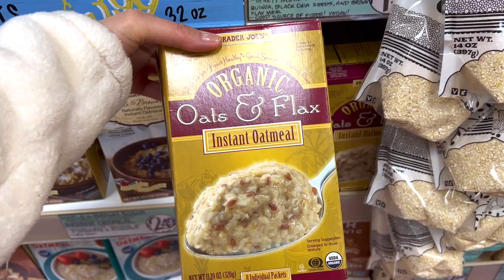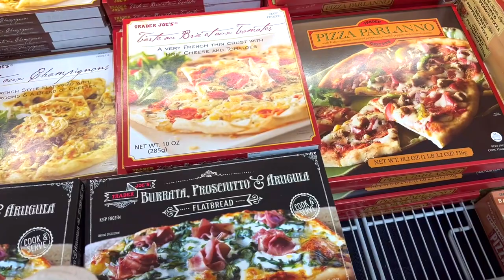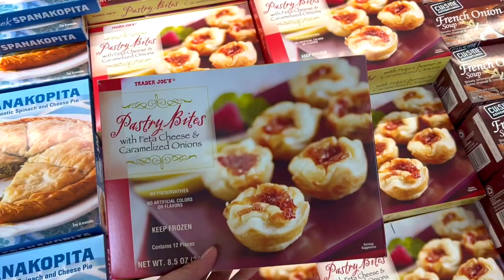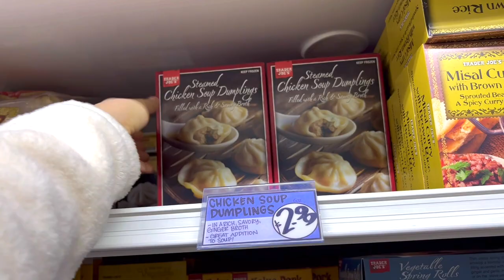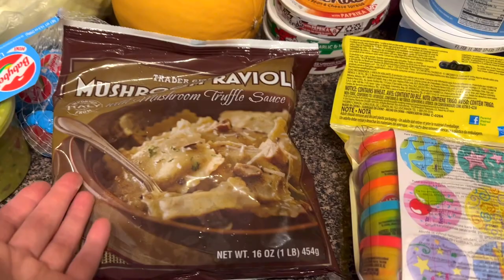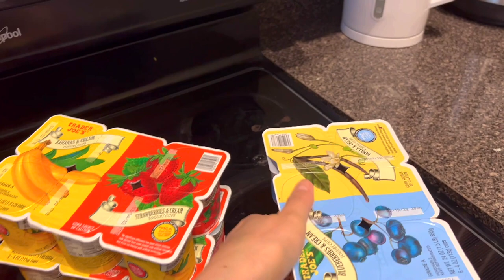США Влог Закупка и обзор НЕ необходимых продуктов Про Милку Котикам нечем играть Большая семья VLOG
США Влог Закупка и обзор НЕ необходимых продуктов Про Милку Котикам нечем играть Большая семья в США Big big family in the USA VLOG